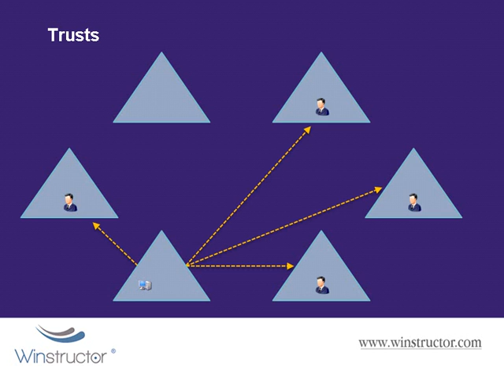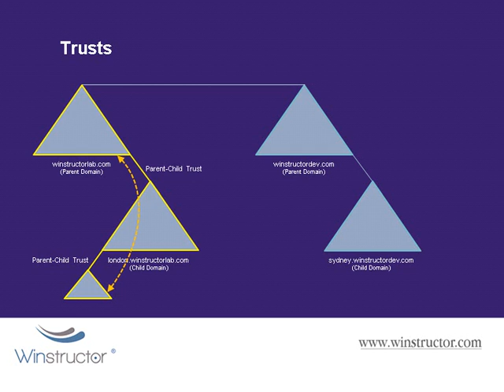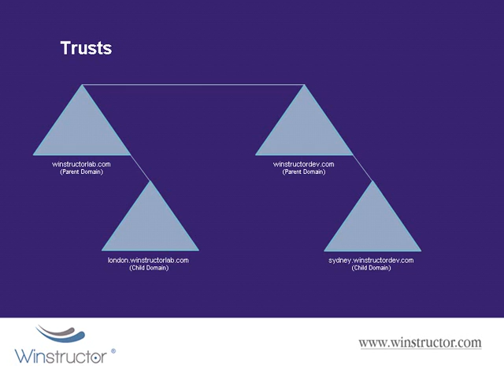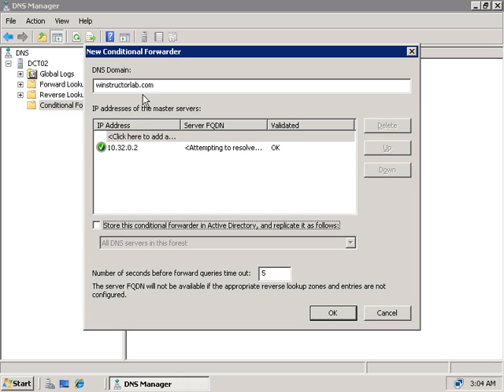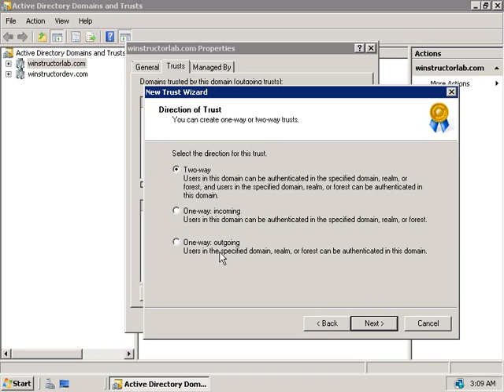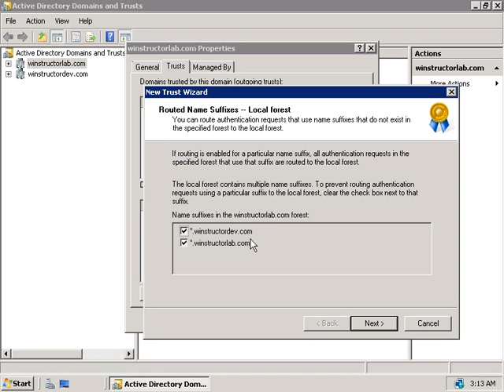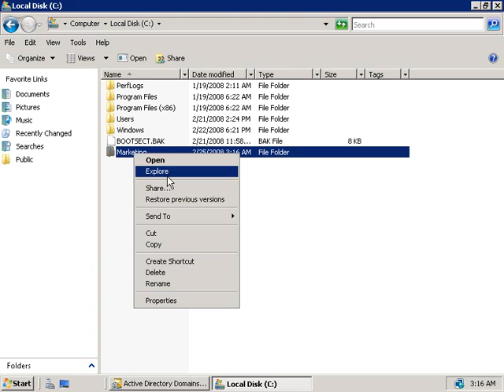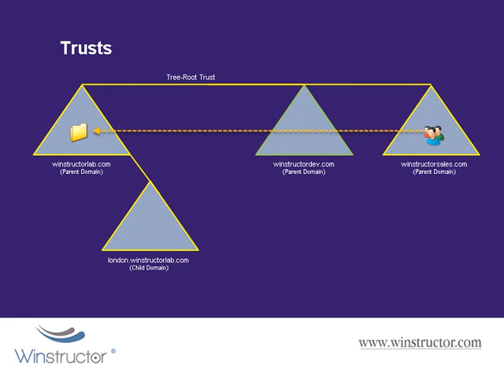07 - Trusts.wmv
Windows Server 2008 Complete Training